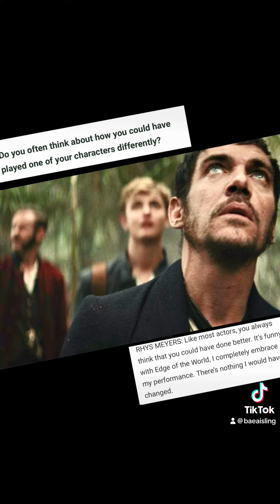JRM interview on his Sir James Brooke’s biopic in “The Edge of the World” & movie clip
JRM on his Sir James Brooke’s biopic in “The Edge of the World” & movie clip

Credit: @ColliderInterviews @samuelgoldwynfilmcom